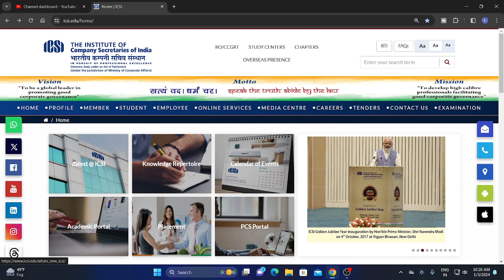ICSI IMPORTANT INFORMATION FOR ALL CSEET STUDENTS FOR JAN 2024 EXAM